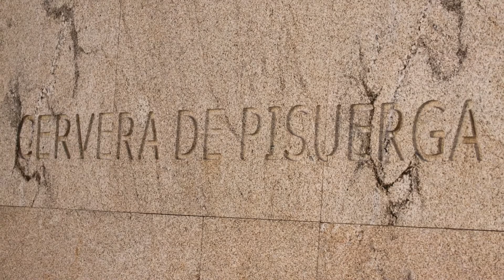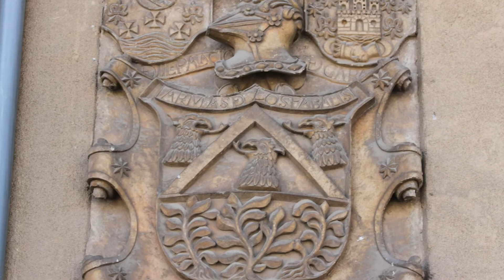Heráldica y detalles de Cervera de Pisuerga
Cervera de Pisuerga es un municipio y también una villa, cabecera del mismo, en la provincia de Palencia, en la Comunidad Autónoma de Castilla y León, España. Se encuentra a una distancia de 116 km de Palencia, la capital provincial, y situado en la Montaña Palentina, entre 1000 y 1200m de altitud.
Término municipal
Fragmento de la hoja 107 del Mapa Topográfico Nacional de España de 2015 en el que se representa Cervera de Pisuerga

    Cervera de Pisuerga tiene el término municipal de mayor extensión de la provincia con 325 km².
    El término municipal se encuentra dentro del parque natural de Fuentes Carrionas y Fuente Cobre-Montaña Palentina, zona protegida. Los visitantes del mismo tienen a su disposición la Casa del Parque, en el centro de la villa.
    En su término municipal están situados los embalses de Requejada, y Cervera (también conocido como embalse de Ruesga)
    En la pedanía de Estalaya se encuentra el famoso Roblón de Estalaya, un árbol centenario de gran porte.
    Comprende el antiguo término vecinal de Villanueva de Vañes anegado por el embalse de Requejada.

Fauna

Es reseñable la variedad y riqueza de la fauna autóctona, destacando la presencia del oso pardo, así como de ciervos, zorros, lobos, y otras especies propias de los bosques montañosos. En los ríos destaca la abundante presencia de la trucha.

El nombre de la villa deriva muy posiblemente de la abundancia cinegética que poseía en otros tiempos, y alude específicamente a los ciervos. Uno de estos animales orna el escudo de Cervera.